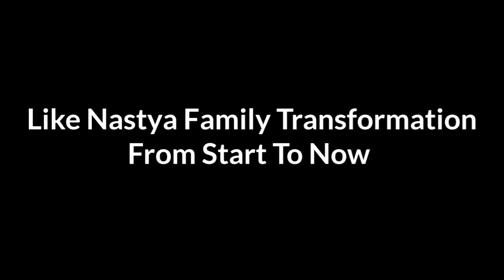The Beverly Halls vs Like Nastya Family |Transformation From Start To Now 2024 |RW Facts & Profile